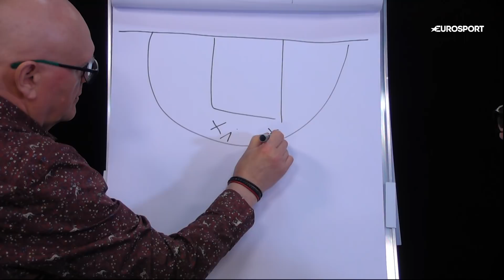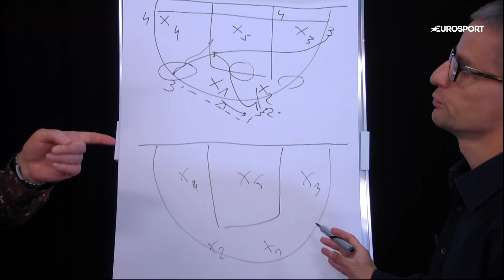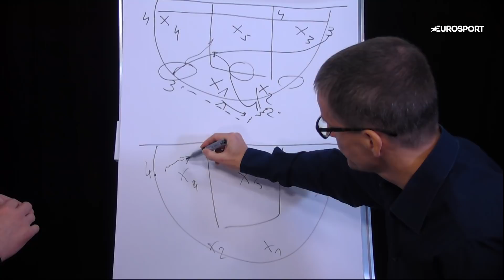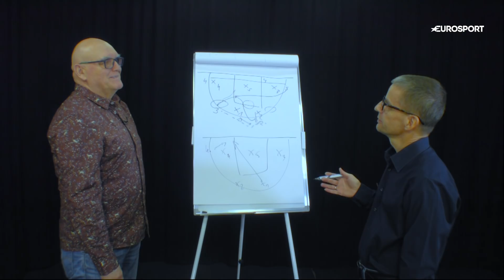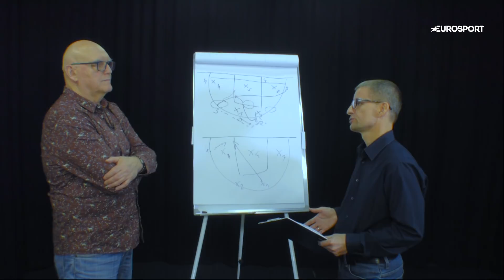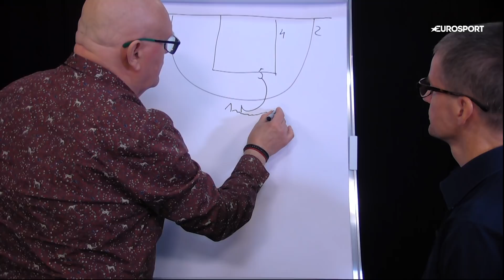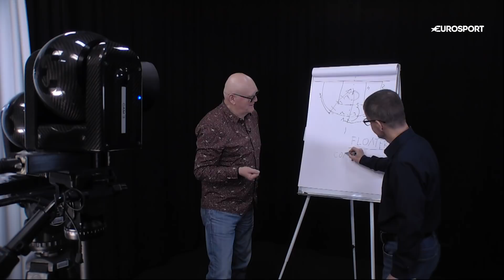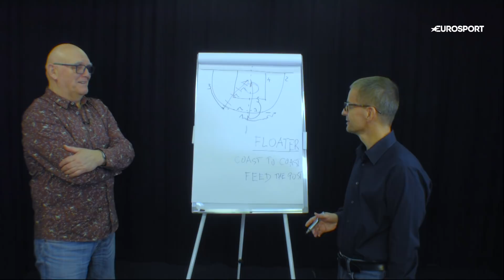Anwil i Stelmet do przodu. Koszykarski Magazyn Eurosportu #2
Trener Mirosław Noculak i komentator Eurosportu Jacek Kubicki podsumowują występy polskich drużyn w Europie. Co przyniosło sukces Stelmetowi? Kto był bohaterem Anwilu? Z czym nie radzili sobie koszykarze Polskiego Cukru i Arki? To wszystko w tym odcinku!